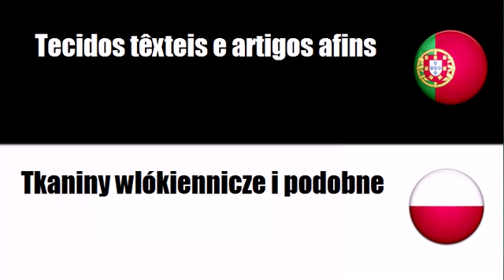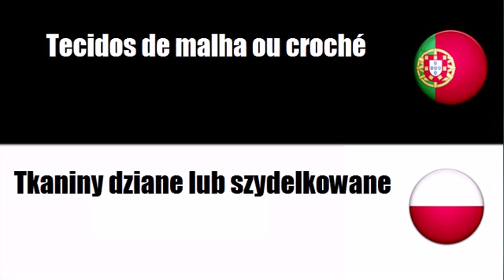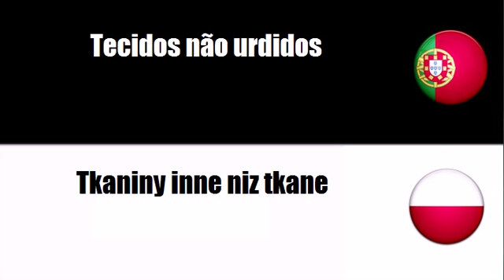Português+Polaco = Tecidos têxteis e artigos afins